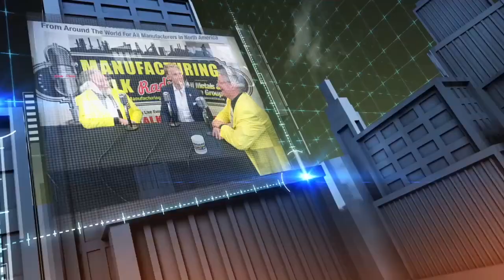How Global Events Impact Local Manufacturers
Dr. Chris Kuehl, Managing Partner of Armada Corporate Intelligence, discusses the global events that impact sectors and local manufacturers, from economic shifts to geopolitical conflicts.